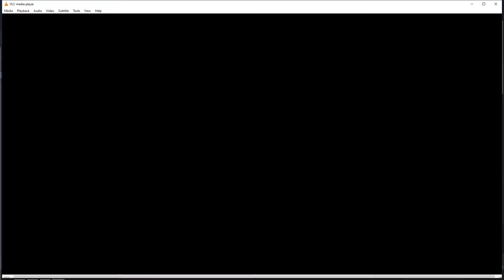D.va doesn't close her eyes when she blinks in the main menu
slowed down